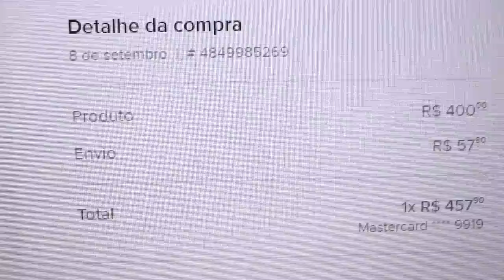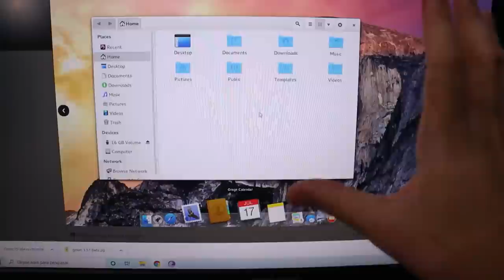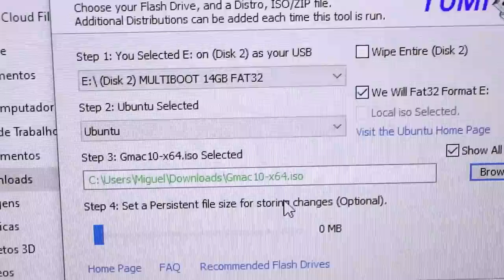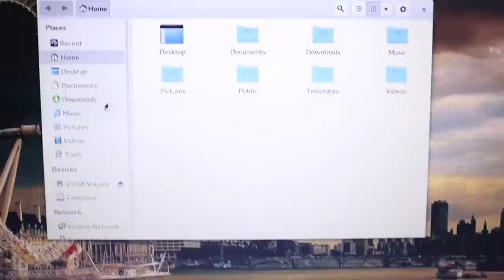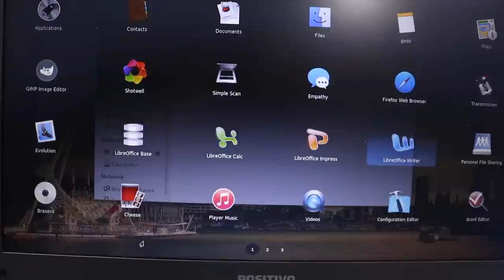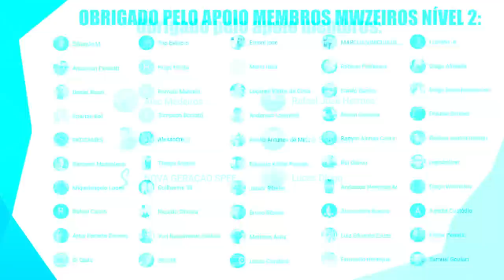Fiz meu notebook POSITIVO parecer MUITO com um MACBOOK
E aí galera! Hoje vamos ter uma brincadeira divertida, dá pra transformar um notebook Positivo em um tipo de Macbook? Confere aí!